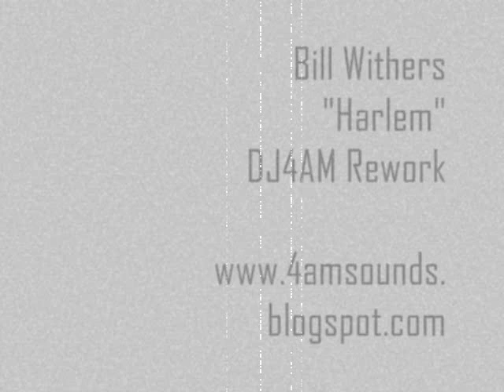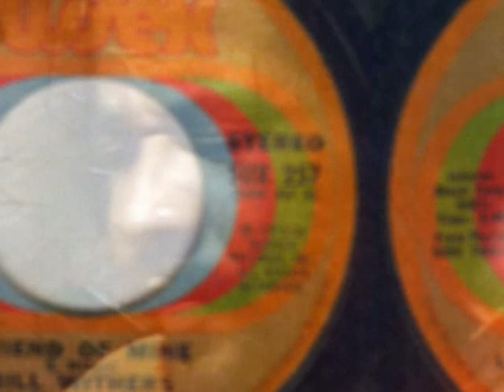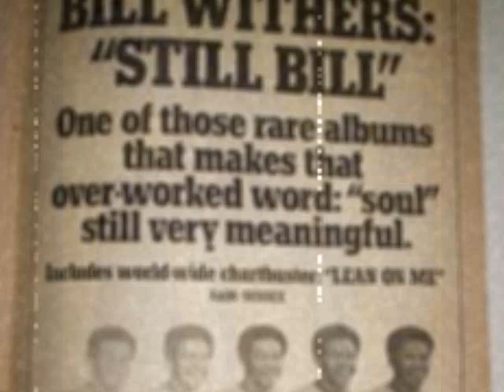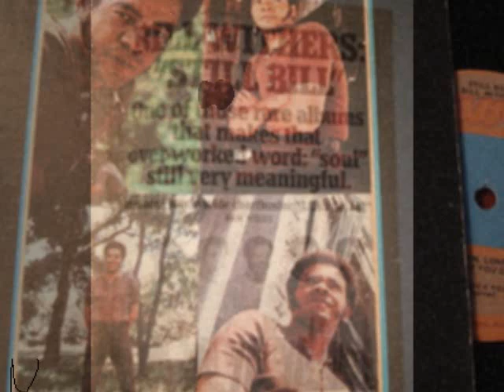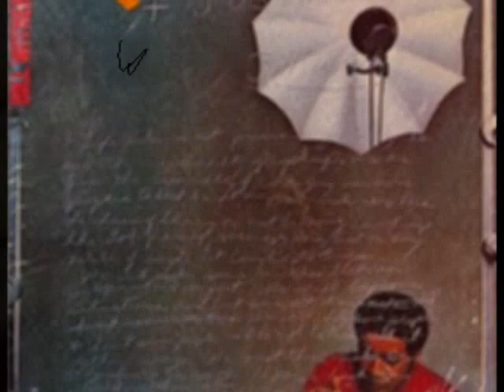Bill Withers "Harlem" DJ4AM Rework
Gospel tinged foot stompin' soul song by the legendary Bill Withers remixed by Jason Patrick Chavez (DJ4AM).